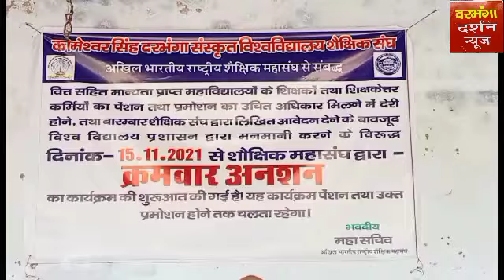कामेश्वर सिंह दरभंगा संस्कृत विश्वविद्यालय के अवकाश प्राप्त शिक्षक एवं कर्मी का धरना जारी